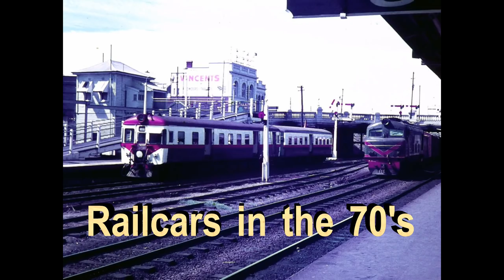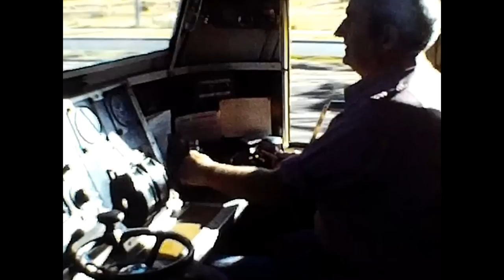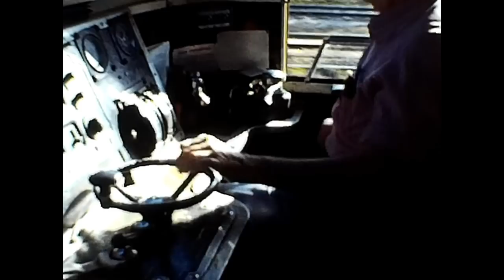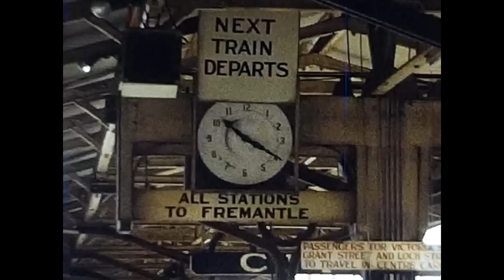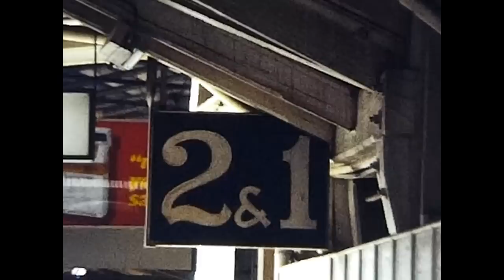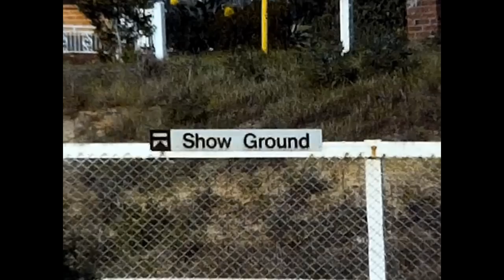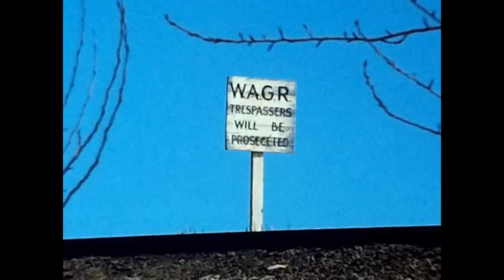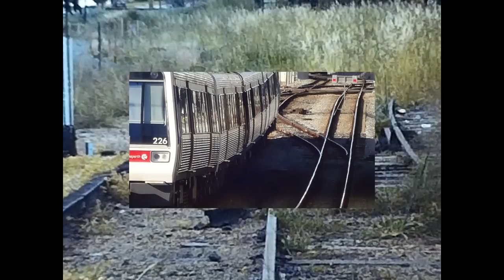Perth Railcars in the 70s - Video with actual sound.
I have now upgraded and extended this video, renaming it "Perth's First-Generation Diesel Suburban Trains" Parts 1 and 2." This is to add more footage to the video, and to overcome a Copyright Restriction which was placed on it which restricts the geographical area in which it can be seen. I am leaving this original up for the benefit of those who originally watched it, and who may wish to review it at a later date. Cheers, Terry.